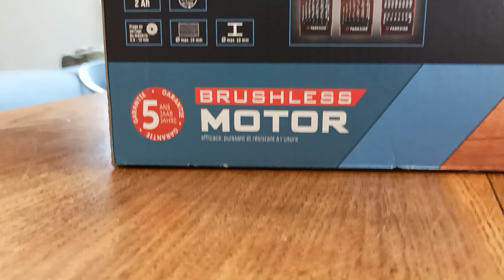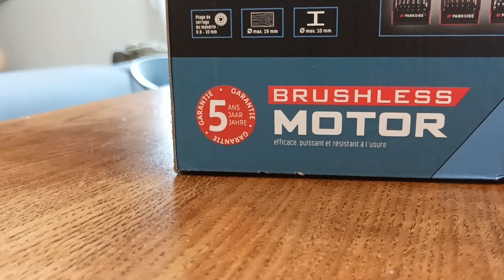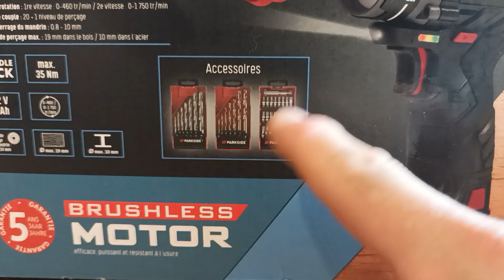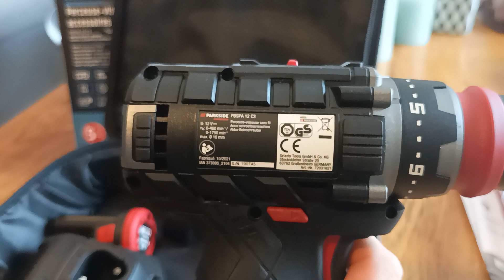présentation de la perceuse visseuse parkside 12v gamme performance de chez